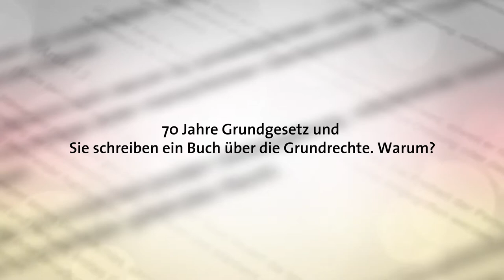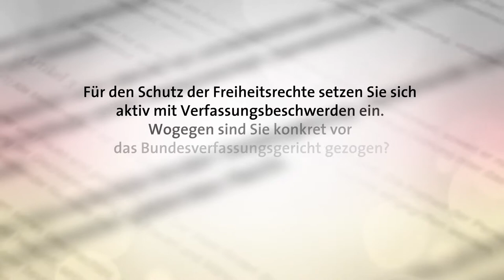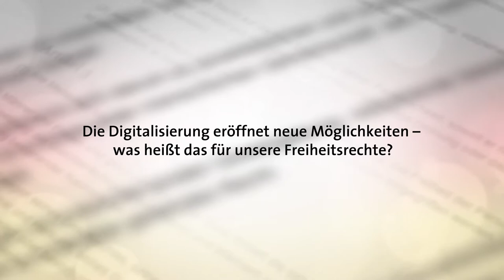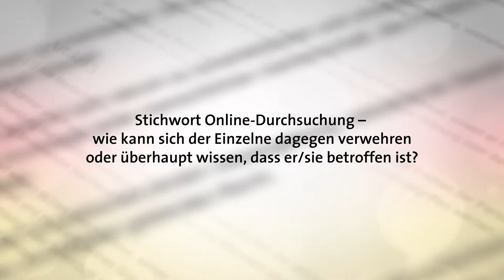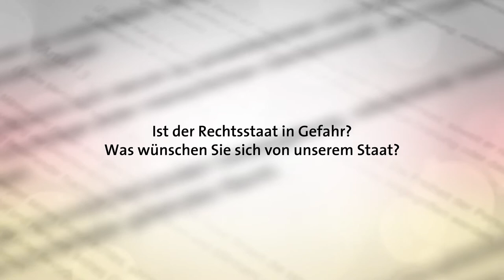Sabine Leutheusser-Schnarrenberger im Interview zu ›Angst essen Freiheit auf‹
Das Grundgesetz und die dort verankerten Grundrechte bilden das feste Fundament unserer Demokratie. Aber sind wir uns ihrer Bedeutung noch bewusst? Oder sind wir dabei, sie auf dem Altar der Sicherheit zu opfern?

Ob es um das Asylrecht, den Schutz personenbezogener Daten oder um freie Meinungsäußerung geht: Wo Sicherheitsgefährdungen behauptet werden, heiligt der Zweck scheinbar jedes Mittel. Wo es um digitale Geschäfte geht, droht die informationelle Selbstbestimmung zu verkommen.

Die Verteidigung der Grundrechte hat Sabine Leutheusser-Schnarrenberger zu ihrer Sache gemacht. Wie keine zweite steht sie für das Thema. Ihre erste Amtszeit als Justizministerin endete mit einem Knall. Rücktritt aus Protest gegen den »Großen Lauschangriff«, der ein wesentliches Grundrecht ausgehebelt hätte: Die Wohnung ist unverletzlich.

In diesem Buch zeigt sie, warum wir die Grundrechte brauchen. Wo sie zu Recht eingeschränkt werden müssen und wo gerade nicht. Ein leidenschaftliches Plädoyer!